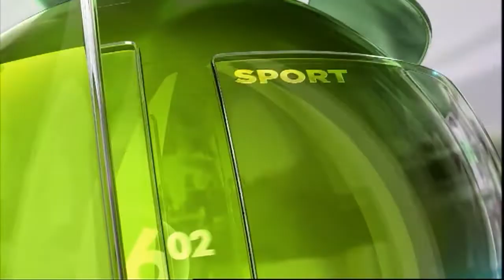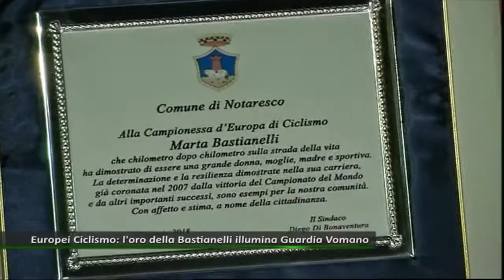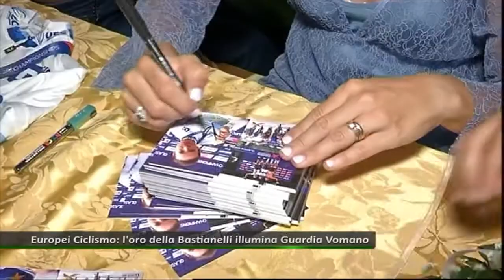Europei Ciclismo: l'oro della Bastianelli illumina Guardia Vomano